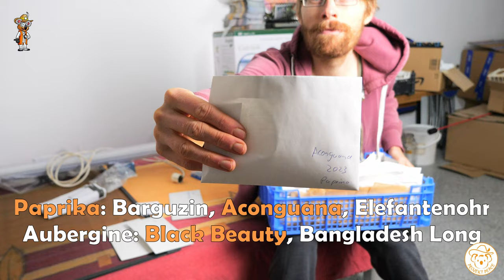Jetzt mit der Voranzucht 2024 beginnen 🌱 Meine ersten Aussaaten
Zum Jahresende geht es für mich mit den ersten Aussaaten für das Gartenjahr 2024 los. Kurz und bündig welche Aussaaterde ich nutze und was meine ersten Kulturen sind.

🔨 Untensillien für die Voranzucht: 🔨

🌱 Quick Pots
💡 Bodenständige LED Lampe
💡 Eckige LED Lampe zum Aufhängen

*Empfehlungen:*